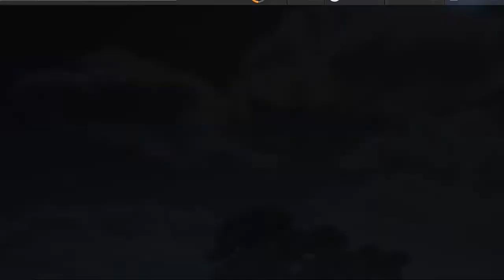Need For Speed No Limits Gameplay #1